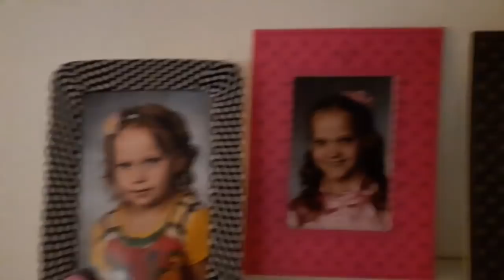Наш новый дом,в Финляндии)) обзор первого этажа